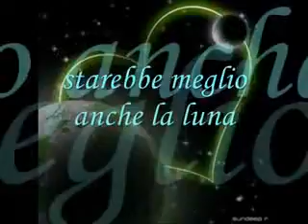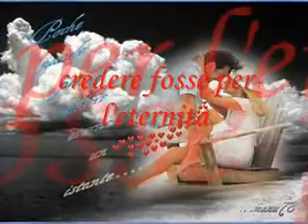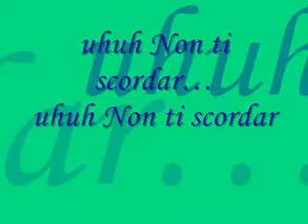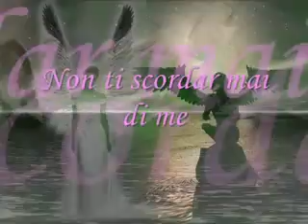non_ti_scordar_di_me6.avi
è sempre triste un addio by luna d'oriente